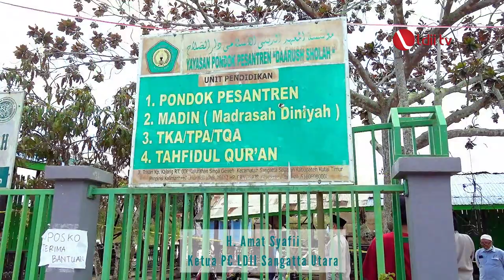LDII TV: LDII Kutai Timur Bantu Korban Musibah Kebakaran